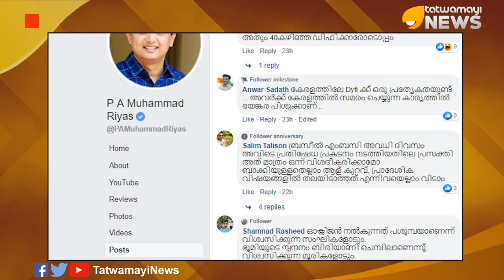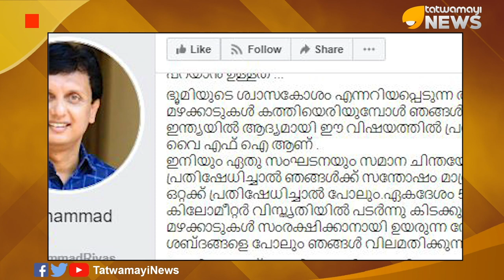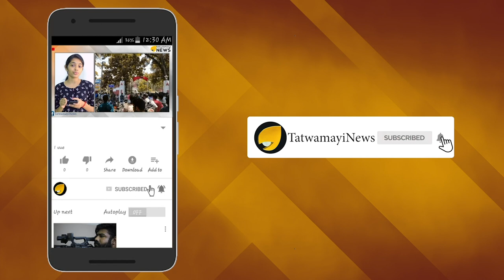റിയാസേ അടുത്ത കോമ‍ഡിഷോ എന്താകും; ചാകര കാത്ത് ട്രോളന്മാര്‍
ആമസോൺ കാടുകളിൽ പടർന്നു പിടിക്കുന്ന തീ നിയന്ത്രിക്കാൻ തയ്യാറാവാത്ത ബ്രസീലീയൻ സർക്കാരിനെതിരെ ഡിവൈഎഫ്‌ഐ ദില്ലിയിലെ ബ്രസീല്‍ എംബസിക്ക് മുന്നില്‍  നടത്തിയ പ്രതിഷേധം ട്രോളന്മാര്‍ക്ക് ചാകരയായിരുന്നു.കോമ‍ഡിഷോ കണ്ടവരെല്ലാം രസകരമായ അഭിപ്രായങ്ങളിട്ട് ഡിഫിക്കാര്‍ക്കിട്ട് താങ്ങി.